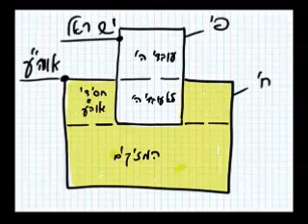3 rész Kabbalah Tanulóknak 2014 11 13